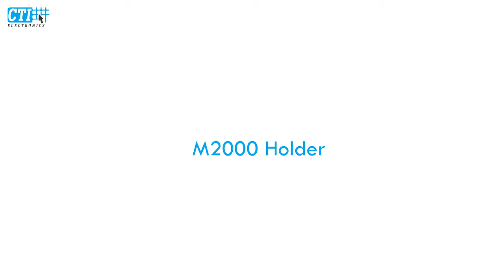M20X9-N3 Industrial Joystick / Industrial Motion Controller by CTI Electronics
The M20X9-N3 Industrial Joystick is a handheld motion controller that can be used for many different applications in a variety of different industries such as the Medical, Military and Aerospace industries.

The M20X9-N3 is built with the N3 Joystick Knob Features

Mechanical Options

    * Standard 2 Axes Model
    * Single Axis
    * Spring return to center
    * Neoprene or conductive
      silicone boot
    * PB switch is fully sealed
      & rated w/ 1m actuations
    * PB switch has gold contacts

Modification Options

    * Conformal Coating
    * Low Temp Operation
      (-40°C to 80°C)
    * No Deadband
    * EMI boot & ferrite bead
      over ribbon cable

The M2000 Series  features the Industrial Mouse™ computer mouse pointer in a space saving, NEMA 4X (IP66) sealed, stainless steel enclosure; designed for hand held or limited space applications. This design is the perfect solution for harsh or wet environments requiring rugged computer mouse pointers or control input devices
more and near waterproof sealing. The standard Industrial Mouse™ pointers have all the features of the Industrial Mouse™ family; and when combined with the low profile, N5 joystick knob, it can be held in one hand and easily operated with just the thumb. The three sealed switches perform all mouse functions, as well as allow the operator to select one of eight speed curves.
The stainless steel enclosure with gasket sealed bottom plate has rubber feet. Options include joystick knob, Serial, PS/2 or USB interface, and an optional bulkhead waterproof cable assembly for simple installation of the cable through metal cabinets.
An anodized aluminum M2000 holder is available for convenient storage of the M20X9-NX series Industrial Mouse™ computer mouse pointer. The holder has holes for simple screw mounting along side any machine or cabinet.